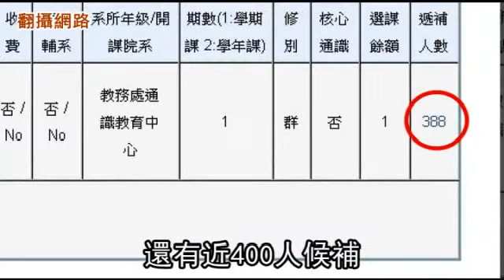郭台銘 張忠謀 王雪紅 政大當老師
【許敏溶、財經中心╱台北報導】大學常邀請成功企業家到校分享經驗，但政治大學下周開設的一門通識課程，一口氣邀請台積電董事長張忠謀、鴻海集團總裁郭台銘、威盛集團董事長王雪紅等9名、總身家逾2400億元的天王級企業界人士，先後在同堂課演講，近日在台大批踢踢引發討論，政大也有超過200名學生候補想上課。